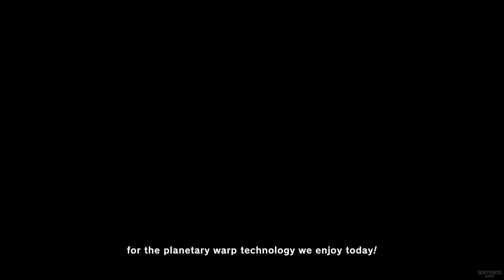Kirby and the Forgotten Land - All Bosses (No Damage)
This video shows how to defeat all bosses without taking damage in Kirby and the Forgotten Land on Nintendo Switch. (1080p 60fps)

This channel features walkthroughs, compilation guides and other unique & transformative videos. All content on my channel is recorded & edited solely by me. Videos include my own creative input in the form of highly skilled & meticulously edited gameplay to ensure full adherence to the YouTube partner program guidelines. My videos are intended for educational & entertainment purposes. Timestamps are included in every video for easy access to key moments & collectibles.

00:00 Gorimondo
02:19 Tropic Woods
04:44 Clawroline
07:05 Sillydillo
10:26 King Dedede
13:45 Forgo Dedede
19:40 Leongar
26:02 Fecto Forgo
31:47 Fecto Elfilis (Final Boss)
35:08 Ending + Credits